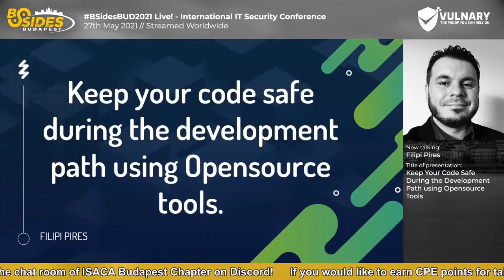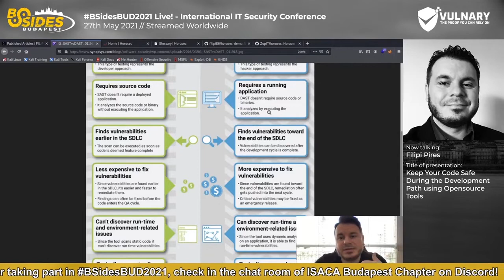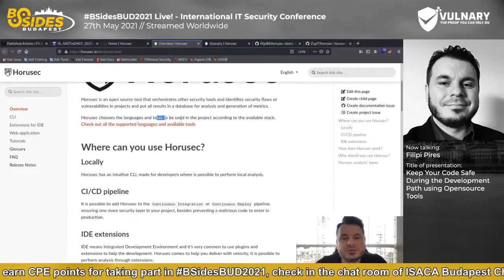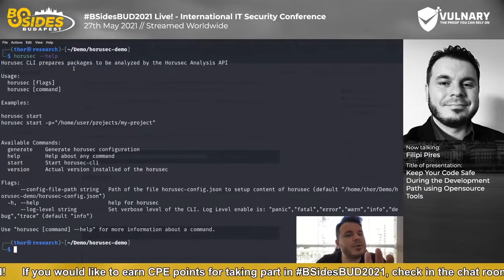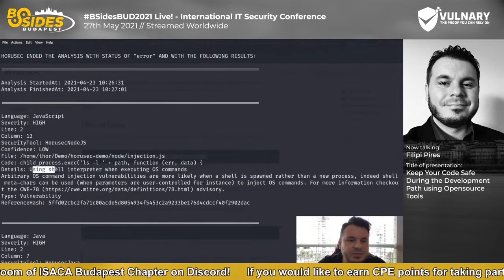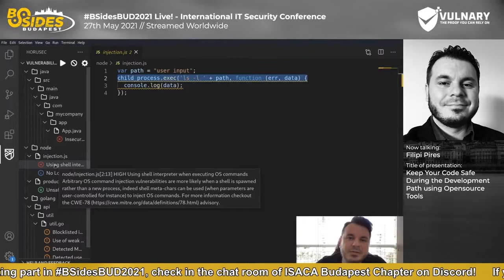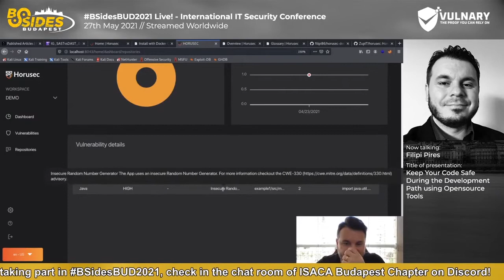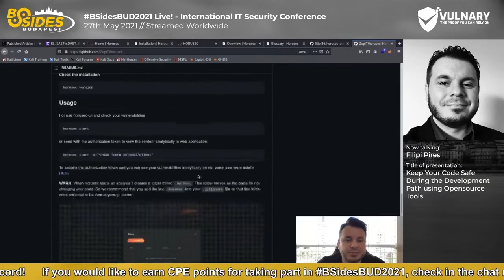BSidesBUD2021: Keep Your Code Safe During the Development Path Using Opensource Tools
This presentation was held at BSidesBUD2021 virtual IT security conference on 27th May 2021.

Keep Your Code Safe During the Development Path Using Opensource Tools - a presentation by Filipi Pires

Practical demonstration of how a Developer can use a SAST tool for static analysis in code vulnerability, executing it in source code, byte code and/or binary and identifying security holes during the development process, analyzing many languages and codes, like as, C, C #, Java, Kotlin, Python, Ruby, Golang, Javascript, JSON… And searching for key leaks and security flaws in all files of your project, as well as in Git history and in addition to receiving a managerial view with all this analysis information.